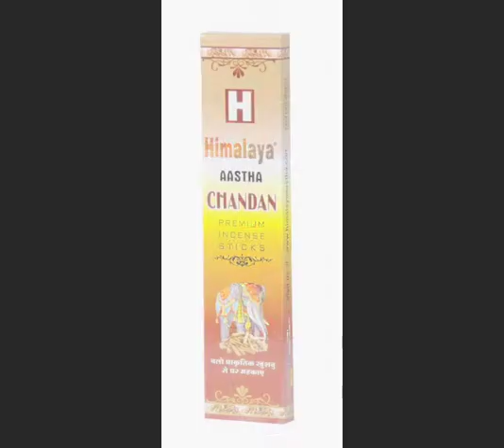अपना बिजनेस स्वयं शुरू करें, आपके अपने शहर में।।8958044525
Video from Mansi fashion's